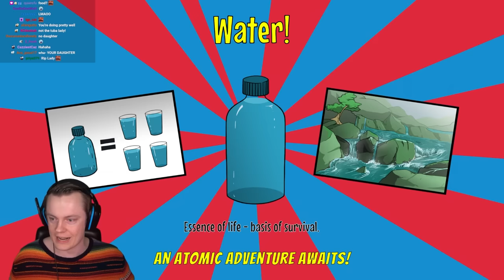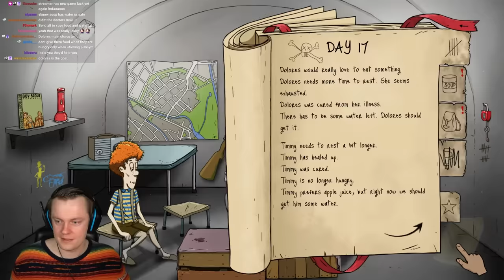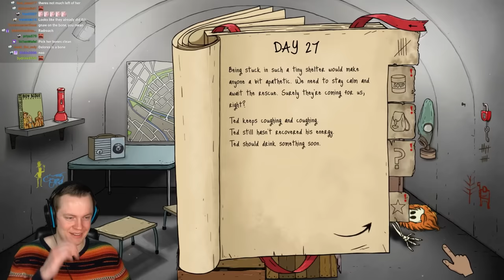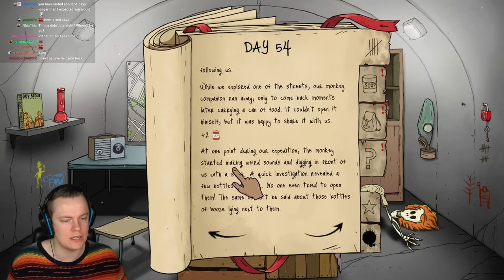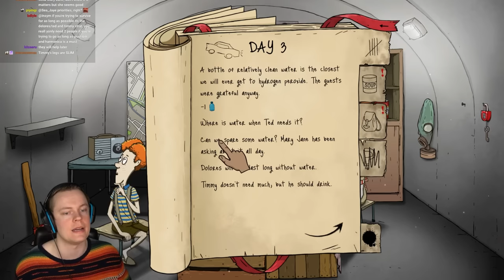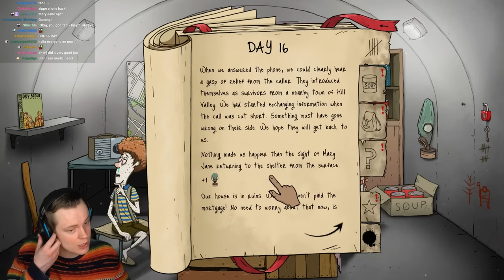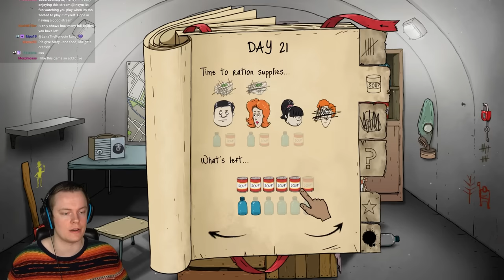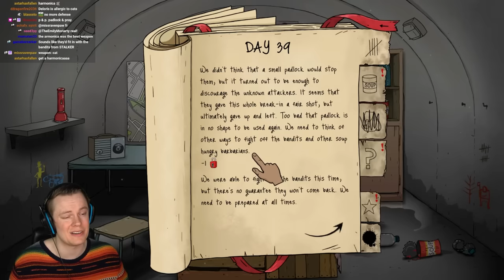I Played 60 Seconds for the First Time and it Was AMAZING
Welcome to 60 Seconds! This is a super interesting game where you have to survive the apocalypse. You have to gather as many supplies as you can in 60 seconds and then you go into a bunker where you will try to survive as long as possible. ENJOY!